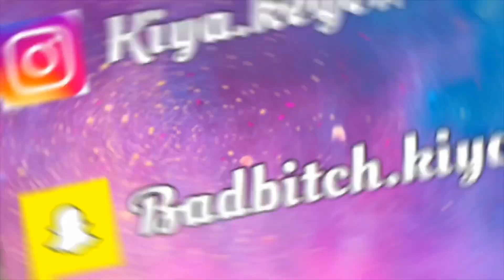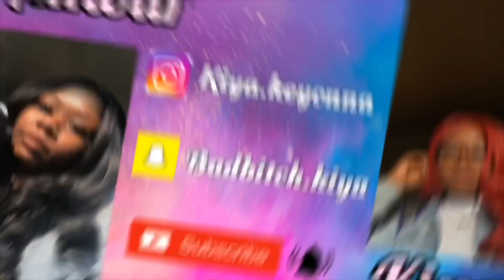STORYTIME: SUSPENDED FIRST DAY OF SCHOOL| THEY SNITCHED ON ME!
Np copyright